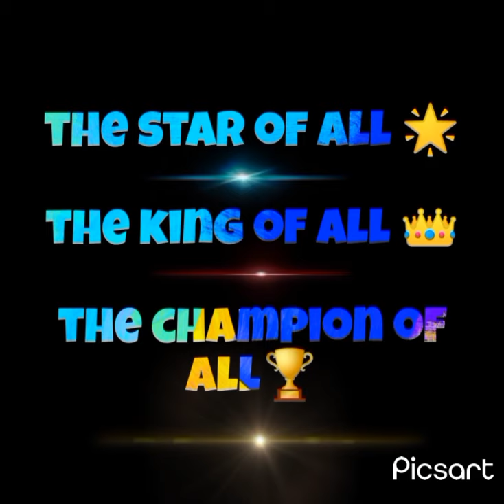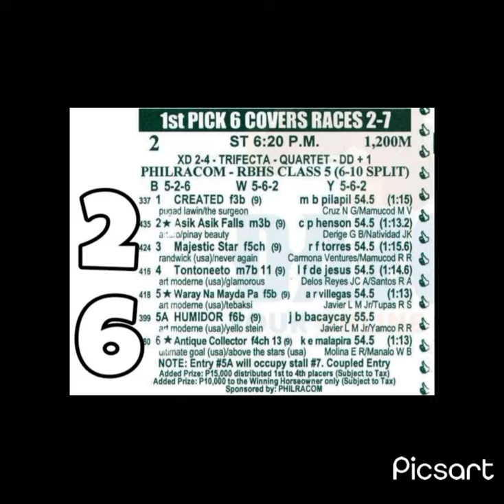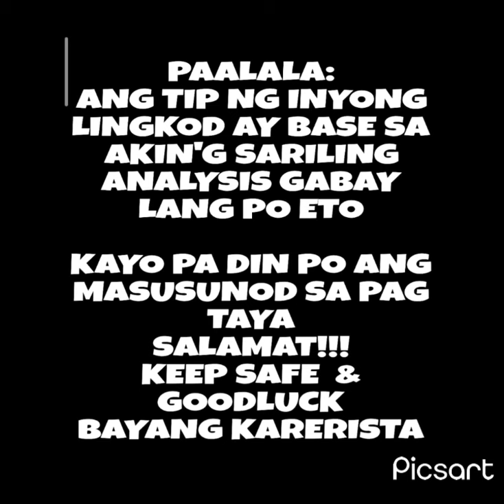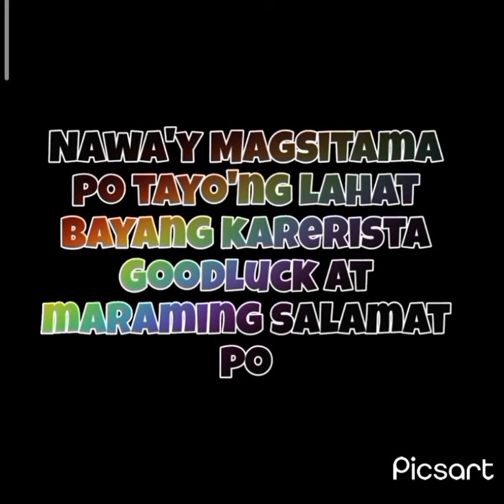MMTC/SEPT 21 2022/KARERA TIP/DISKARTE/SILIP/WEDNESDAY/9 RACES/START AT 5:45PM